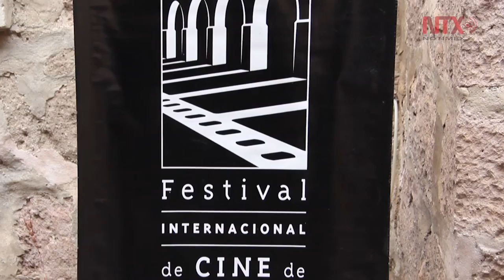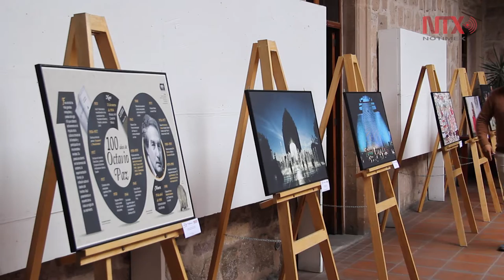FICM se une a la celebración del 50 Aniversario de Notimex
La proyección multimedia refleja aspectos que han formado a la sociedad, a nivel mundial como la caída del Muro de Berlín, global como la separación de la Unión Soviética, nacionales como la raíz indígena en la Ciudad de México que a la fecha se preserva.